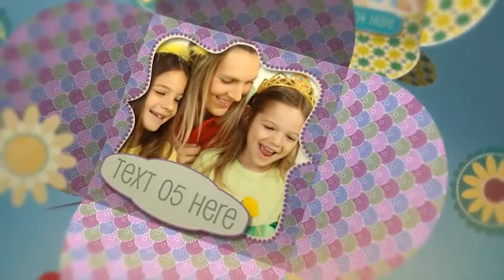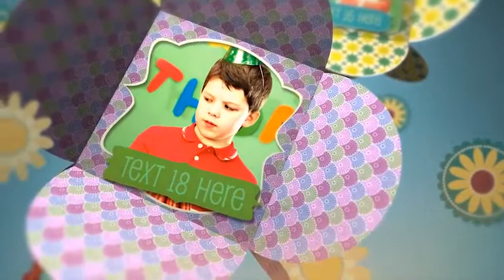After Effects TEMPLATES DOWNLOAD - Flower Box Display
TEMPLATE : Flower Box Display

Complete package with instructions !!!